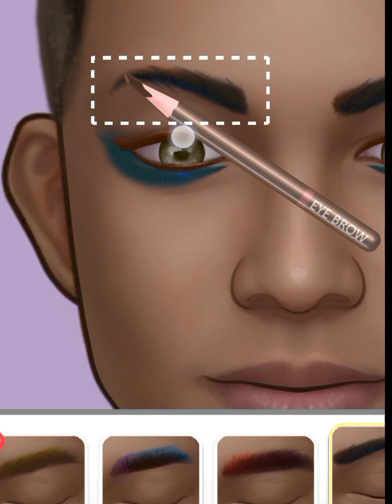man salon ASMR || hair salon || skin treatment ASMR